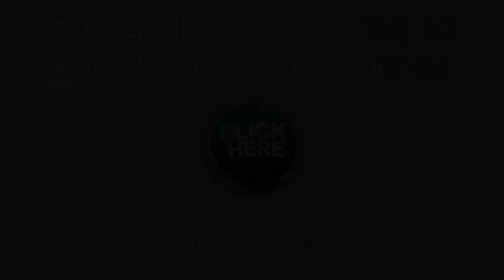Redstone for Beginners